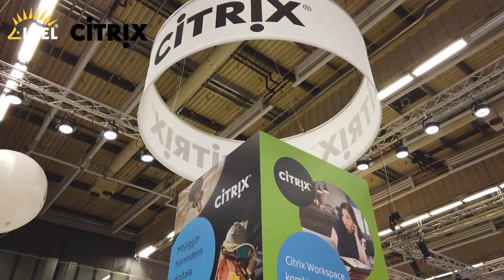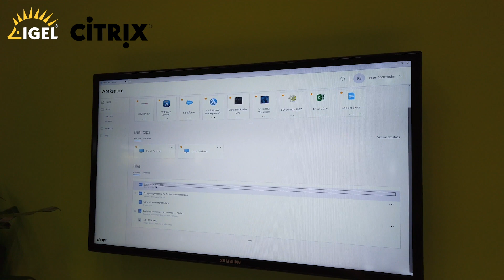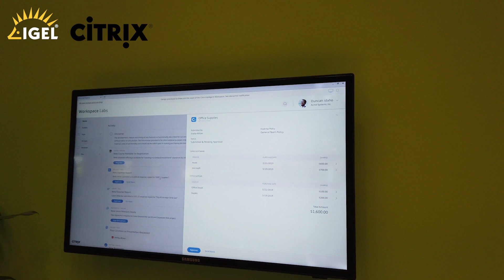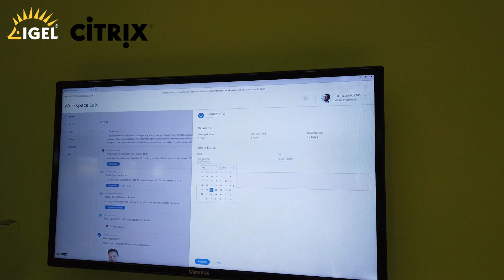IGEL Integrations: Citrix Workspaces via IGEL OS11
Peter Söderholm Director, Systems Engineer of Citrix Nordics walks through new advancements of the Citrix Workspaces solution. Recorded live at the largest healthcare event in Nordics, Vitalis. Peter shares how IGEL & Citrix work together to give a great experience for customers, allowing them to be mobile in dynamic fast workplaces.